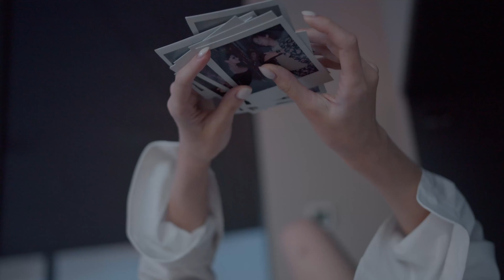How I Got Over My First Heartbreak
Want to learn how to get over and grow from your first heartbreak? Today I will be sharing what I have learnt from getting through my first heartbreak.

Welcome to the NASTI Dynasti where we all learn about life-changing habits, skillsets and mindsets, to help us all become more NASTI. Today, we will be talking heartbreaks. I had my first heartbreak back in late 2017 and it was one of the best things that has happened to me. Even though it was incredibly painful, I managed to get over it, and without it, I wouldn't have grown into the person that I am today. And so, I will be sharing what my first heartbreak taught me and some lessons from my first heartbreak.

You can expect to learn how I got over my worst heartbreak and how to grow from a heartbreak. A heartbreak doesn't necessarily need to involve a breakup, but it can include any experiences involving somebody that you trust and hold very close to your heart that caused you to feel a sense of loss and sadness. Hopefully after this video, you will learn how to get over your worst heartbreak and grow from it to improve yourself into the best that you can be.

0:00 - What is a Heartbreak?
0:45 - Lesson #1 - Understand Your Emotions First
1:31 - Lesson #2 - Confide in Your Friends
2:29 - Lesson #3 - Stop Blaming the Other Party
3:33 - Lesson #4 - Don't Forget the Good Memories
4:21 - Lesson #5 - Grow for Yourself, Not Someone Else
5:20 - Final Thoughts on Heartbreaks